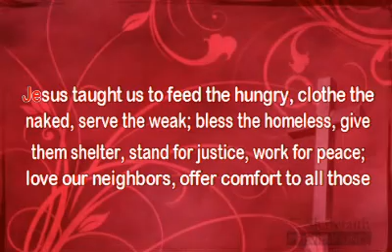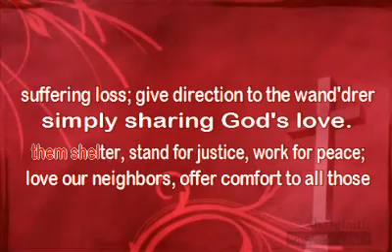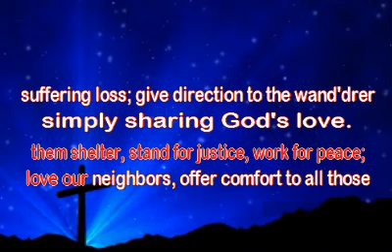We Are Called - Gospel